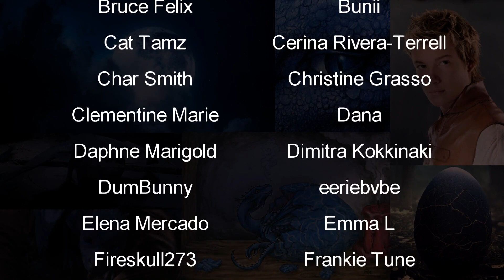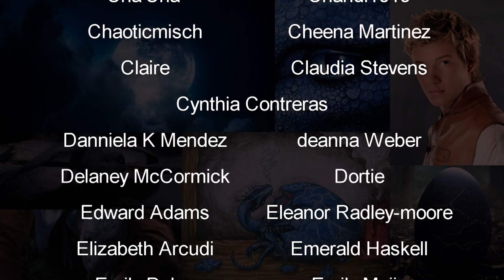Eragon | Chapter 4